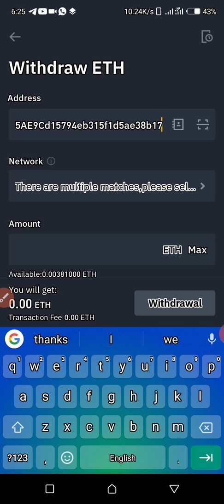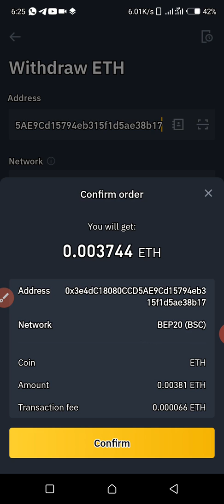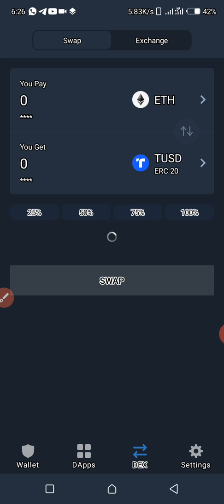How to Convert Bep20 to Erc20 On Trust Wallet For Uniswap | Convert Bep20 to Erc20 Ethereum Network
How to Trade on Uniswap
How to Convert Bep20 Tokens to Erc20 Tokens
How to Convert Erc20 To Bep20
Convert Bep20 to Erc20 Network

how to convert bep20 to erc20 metamask
how to convert bep2 to erc20
how to convert bep20 to usd
eth bep20 trust wallet
convert bsc to erc20
how to swap erc20 tokens on trust wallet
usdt bep20 to erc20
busd erc20 trust wallet